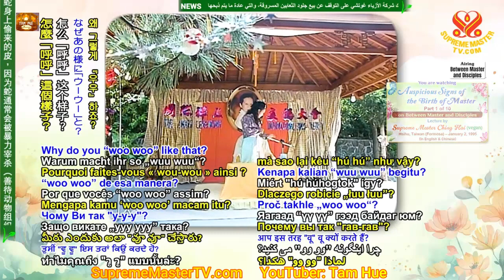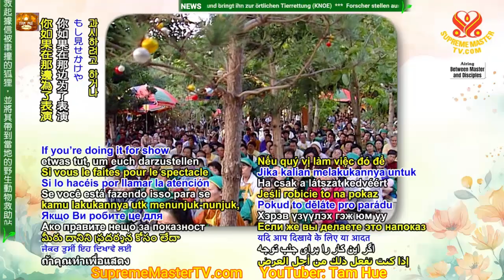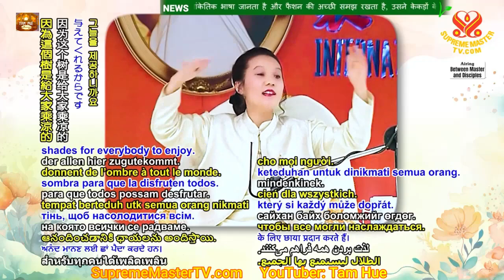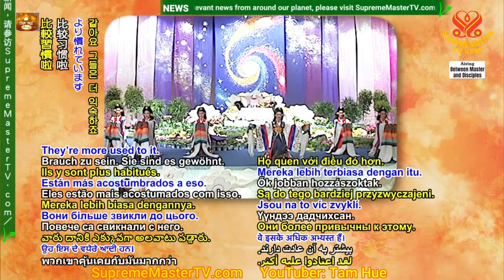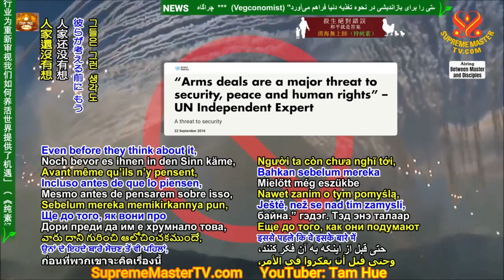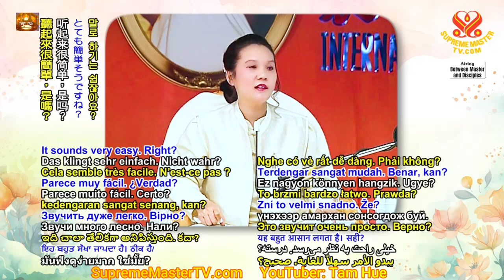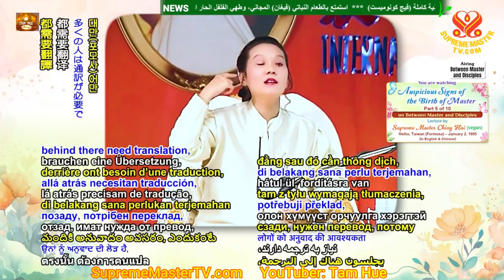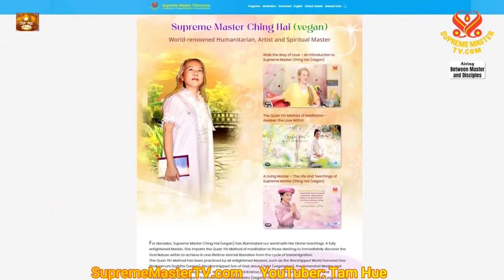Điềm Lành Lúc Sư Phụ Chào Đời, 1 - 5⧸10, Auspicious Signs of the Birth of Master ,Formosa - SMTV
Bắt Đầu Từ Niết Bàn Và Dừng Lại Nơi Trái Đất - Quyển Khai Thị 09 ( bài 01 ) - Sư P
Xã Bỏ Thành Kiến Mới Gặp Được Minh Sư - Quyển Khai Thị 10 (bài 1) - Sư Phụ khai thị tại Formosa.
Phuơng Pháp Cứu Vãn Ngày Tận Thế - Quyển Khai Thị 11 ( bài 01) - Sư Phụ Khai Thị Tại Tokyo, Nhật Bổn
Ái Lực Là Căn Bản Của Tình Thương - Quyển Khai Thị 12 (bài 01) - Sư Phụ Giảng tại Đài Bắc, Formosa